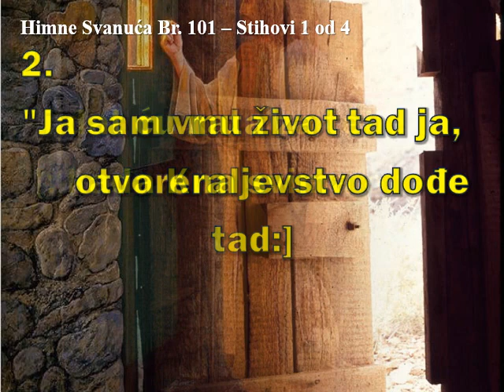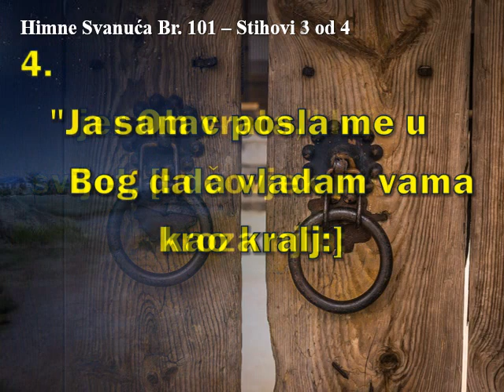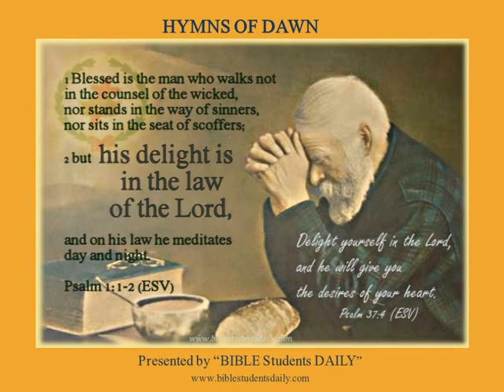HIMNE SVANUĆA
HIMNA 101 JA SAM VRATA